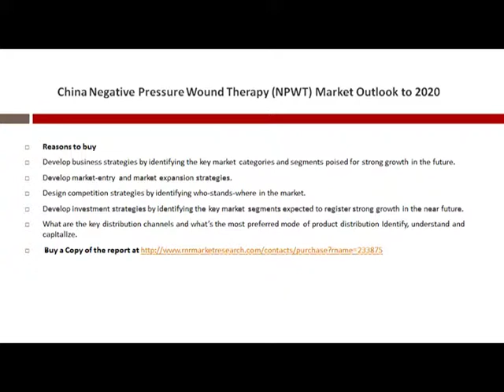2020 China Negative Pressure Wound Therapy (NPWT) Market Trends & Analysis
“China Negative Pressure Wound Therapy (NPWT) Market Outlook to 2020″, provides key market data on the China Negative Pressure Wound Therapy (NPWT) market.